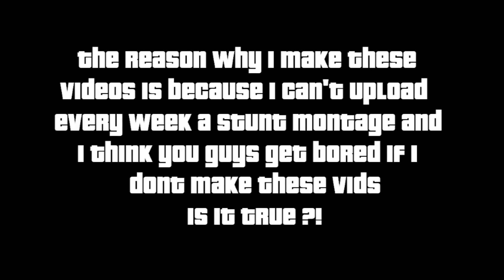GTA 5: Ride To Kill episode 1 (Funny Deaths)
This is just me having fun with killing people in GTA 5

SONG: Dance of the Pixies by Jens Kiilstofte (Machinimasound)